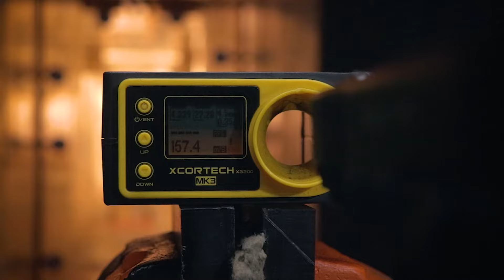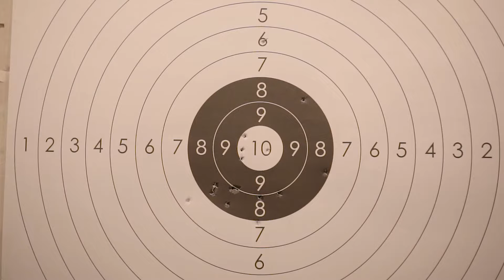Review Completo: Pistola de Pressão C02 Rossi W119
Bora conferir mais um review completo? Desta vez, da pistola Rossi W119 4.5 mm 😎

CARACTERÍSTICAS DO PRODUTO:
• Velocidade: 135 m/s (442 fps);
• Slide metal;
• Funcionamento blowback;
• Munição: Esferas de aço (4,5mm);
• Capacidade magazine: 16 tiros;
• Alça de mira e massa de mira fixa;
• Trava de segurança: manual;
• Trilho: picatinny (22mm);
• Peso: 600 g;
• Acabamento: metal e polímero;
• Cápsula de CO2 12g descartável.

Quer adquirir uma belezinha dessas?

Assista o review completo e depois nos diga aqui nos comentários o que achou! 💛